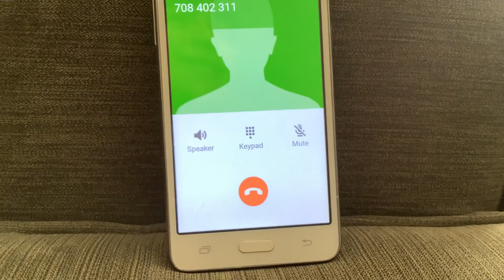My cousin being crazy on the phone